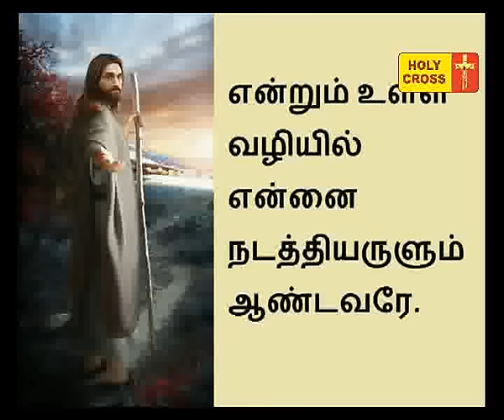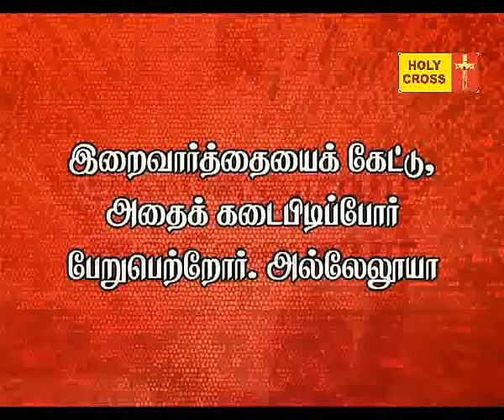Holy Cross Tv Daily Catholic Tamil Mass -04-10-2016